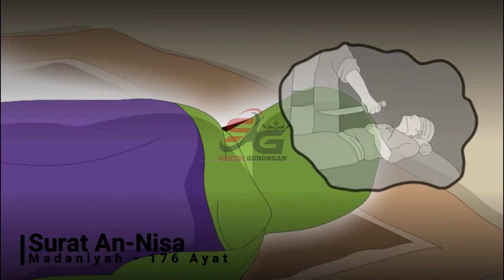Murottal Qur'an (Surat An-Nisa) - Serial Animasi "Cerita Nabi Adam AS"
Semoga Kita Semua Mendapat Syafaat Al-Qur'an di Akhirat Kelak. Amin